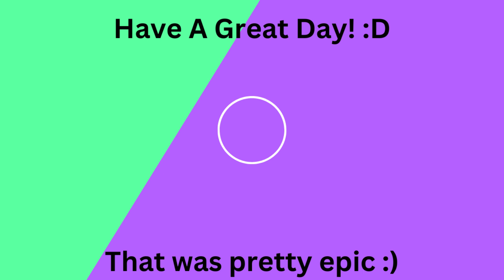Oral history (school assignment)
I'm just too good at mk8dlx